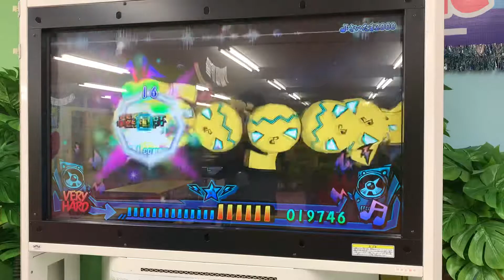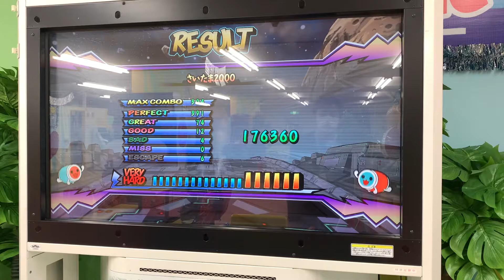さいたま2000(VERY HARD/SSクリア)【ミュージックガンガン！2】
Lv.31
ある程度までならスコアを稼ぎやすい

撮影店舗
Kid's US.Landパレマルシェ西春店

アクセス
名鉄犬山線西春駅そば